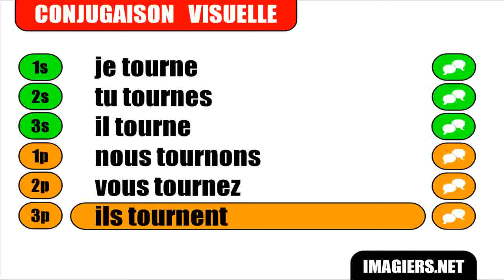Learn French conjugation with me # Tourner Indicatif Présent